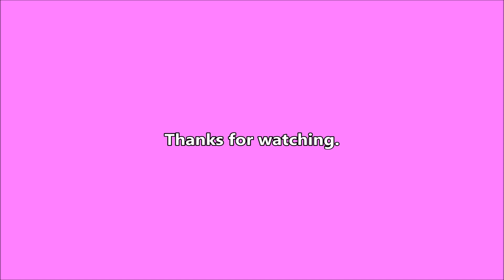Gloomy Day - 2022-11-15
Rainy all day.  Cold.  Miserable.

Writing

Audio